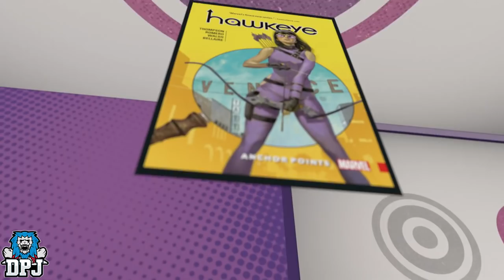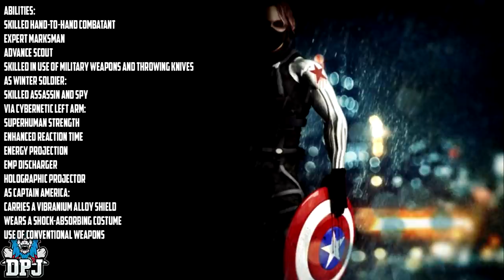Marvel's Avengers 15 LEAKED PLAYABLE CHARACTERS - COMING SOON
15 leaked Marvels Avengers Game Playable Characters